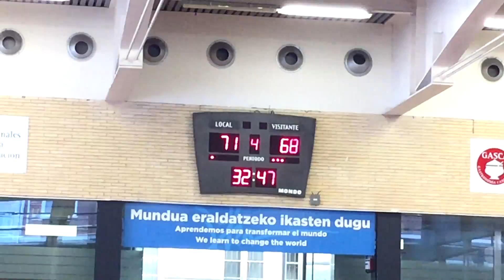Loiola Indautxu v Getxo - Resumen - Senior 1º DIV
Resultado Final: Loiola Indautxu 73 - 70 Getxo
Fecha: 4 de Marzo de 2018
Lugar: Colegio Jesuítas (Bilbao)
Categoría: Senior Masculino Primera División